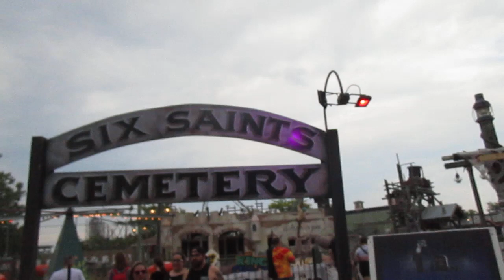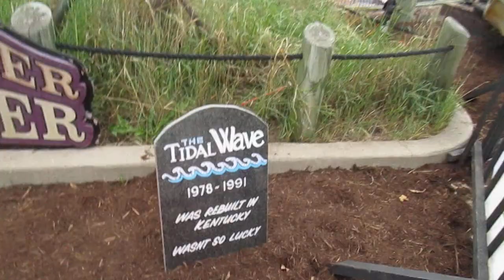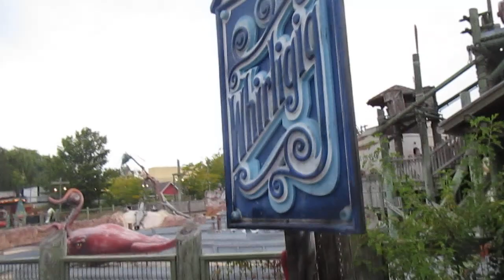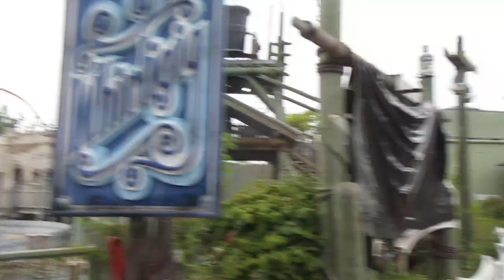Six Saints Cemetery Fright Fest Six Flags Great America 9-17-22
Here's a look at the rides of years past, with the new addition of ride signs retired from Yukon Territory.